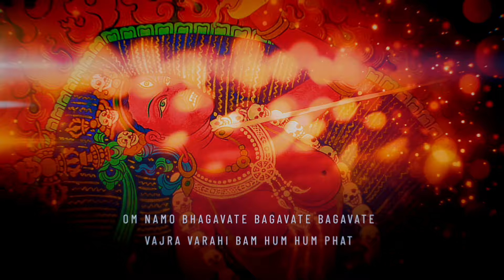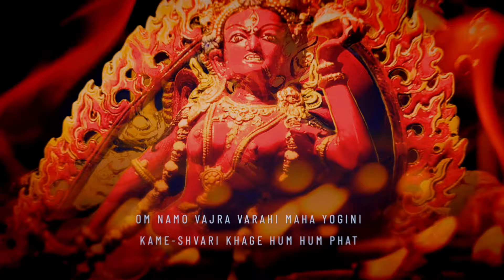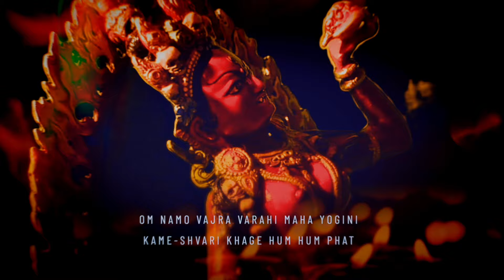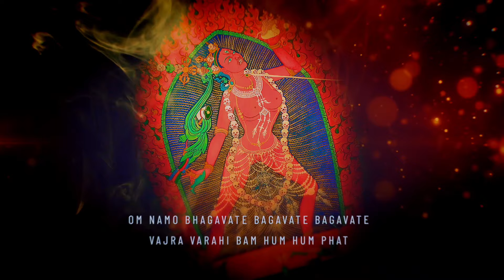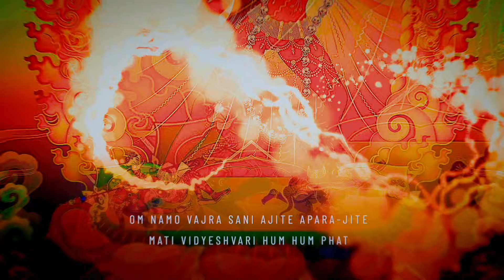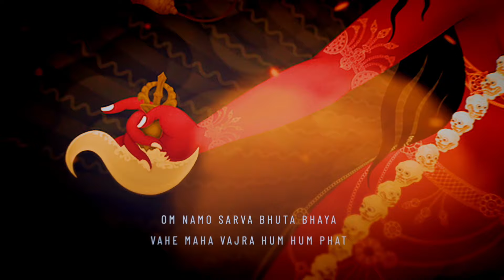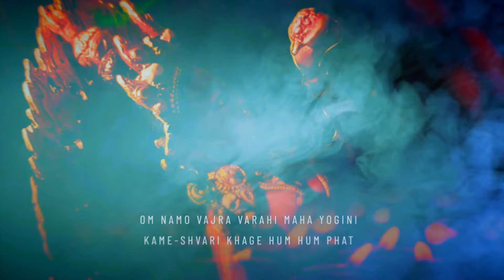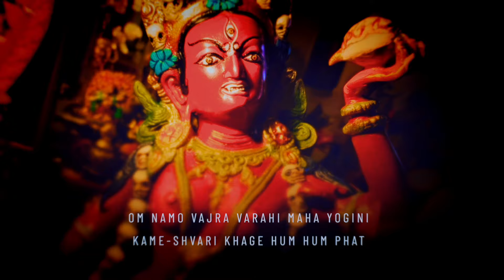Eight Praises to Vajravarahi / Vajrayogini in Sanskrit Chanted By Yoko Dharma for 1 Meditative Hour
Yoko Dharma chants the glorious eight lines of praise to Vajra yogini Vajravarahi in Sanskrit with beautiful meditative images.

This is a praise that pays homage to Vajravarahi Vajrayogini who is the supreme wisdom of the Buddhas. In each line we are basically asking her to cut our delusions, our inner and outer obstacles, and our attachments to illusory notions of reality. She is the Queen Dakini who dances in Shunyata (emptiness) — and is the epitome of the concepts found, for example in the Heart Sutra (Often in her practice we chant the Heart Sutra Gate mantra first).
HUM and PHAT are common to all the lines. Hum means the Union of Wisdom and Compassion in the context of Dakinis and PHAT means to “Cut our obstacles” (or destroy, eliminate, help us see them as illusions, etc.)

OM NAMO BHAGAVATE BAGAVATE BAGAVATE VAJRA VARAHI BAM HUM HUM PHAT
OM I prostrate to Bhagavati Vajravarahi HUM HUM PHAT.  (PHAT usually means “cut my delusions and obstacles)

OM Arya, queen of knowledge women, invincible in the three realms HUM

OM NAMO SARVA BHUTA BHAYA  VAHE MAHA VAJRA HUM HUM PHAT

OM You destroy all fear of evil spirits with your great vajra HUM HUM PHAT

OM NAMO VAJRA SANI AJITE APARA-JITE VASHAM KARI-NETRA HUM HUM PHAT
OM You abide on the vajra seat, invincible, with overpowering eyes HUM
HUM PHAT

OM NAMO BRAHMANI SHOSHANI ROSHANI KRODHE KARALENE HUM HUM PHAT

OM You desiccate phenomenon (sense passions and attachments) with your fierce and wrathful female form HÜM HÜM PHAT.
(Brahma here, refers to illusory phenomenon (caused by passions and attachments from the sensory illusions) of our world, NOT to the creator god)

OM NAMO TRASANI  MARANI  PRABHADANI  PARAJAYE HUM HUM PHAT
OM You conquer opponents by terrifying and desiccating demons HÜM
HÜM PHAT    (*demons is inner and outer, opponents is all the 10 poisons)

OM NAMO VIJAYE JAMBHANI STAMBHANI MOHANI HUM HUM PHAT
OM You vanquish all those that stupefy, paralyze, and confuse HÜM HÜM PHAT

OM NAMO VAJRA  VARAHI MAHA YOGINI KAME-SHVARI KHAGE HUM HUM PHAT
OM I prostrate to Vajravarahi, great yogini, dakini-queen of desire HÜM
HÜM PHAT

Yoko Dharma’s beautiful mantra music is available on her music

Thumbnail art: Jampay Dorje also known as Ben Christian. He has many paintings of Vajrayogini, as he has undertaken a special Vajrayogini project.